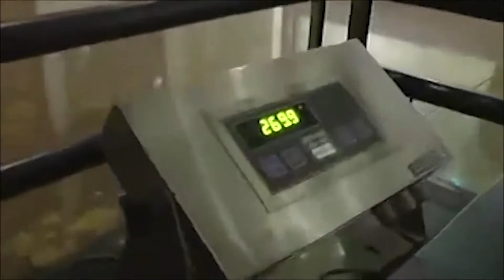Chris Cormier MONSTER Bodybuilding Motivation